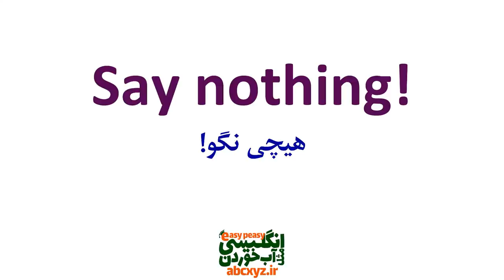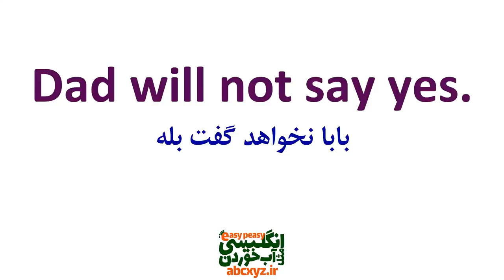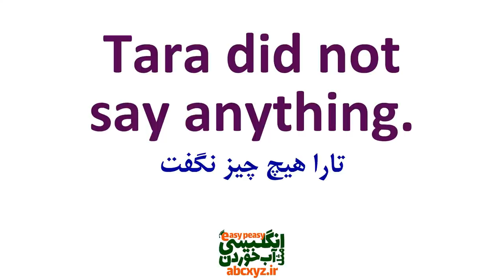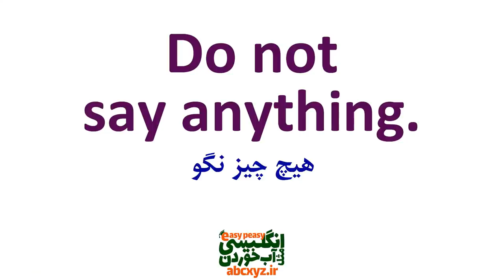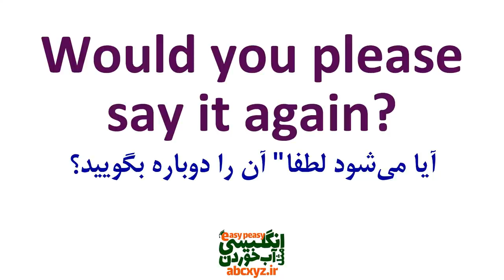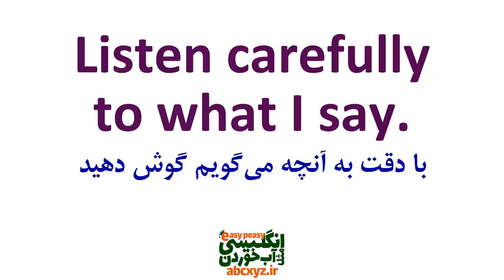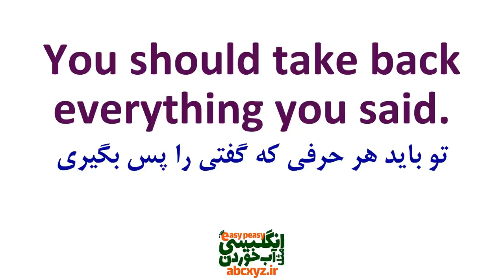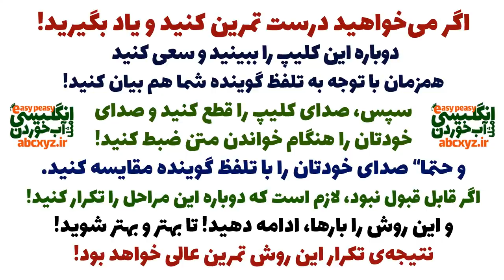جملات عبارت ها و اصطلاحات کاربردی با لغت اساسی Say در انگلیسی همراه با مثال و تلفظ و ترجمه و توضیح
جملات عبارت ها و اصطلاحات کاربردی با و جمله سازی با لغت اساسی Say در انگلیسی همراه با مثال و تلفظ و ترجمه و توضیح خدمت شما البته با جملات مهم و اساسی از انگلیسی روزمره با ترجمه و معنی به فارسی و البته مثالهای کاربردی تقدیم شده است